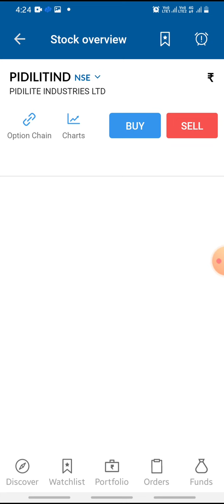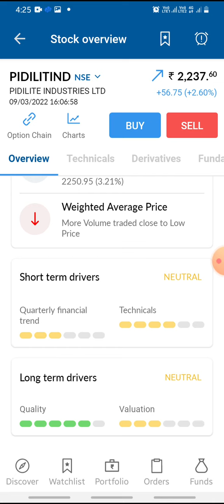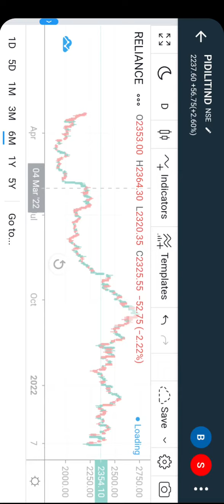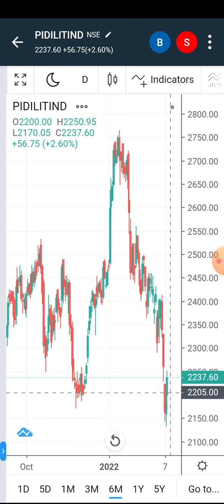pidilite share latest news | pidilite stock news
@Market Gyan
pidilite share latest news today || lifetime profit in share market

You will get the following benefits :

1.Free Demat Account
2.Zero Equity Delivery
3.₹20 Per Order in Intraday, commodity and currency
4.Limit Upto 48 Times
5.MTF Facility Available
6.30 Years Of Trust

Pidilite
pidilite SHARe
pidilite share q4 ruselt date
pidilite Q4 RESULTS
pidilite DIVIDEND
pidilite Q4 RESULT ANALYSIS
pidilite Price
pidilite Share News
pidilite  Share Review
pidilite Share Price Today
pidil Share Latest News
ITC Share Target
pidilite Share Analysis
pidilite Stock Analysis
pidilite Stock Technical Analysis
pidilite Stock Latest News
pidilite Stock News
pidilite Stock Today
pidilite Stock Price
pidilite Stock View
pidilite dividend
pidilite RESULT
pidilite RESULT ANALYSIS
Rakesh Jhunjhunwala news
Rakesh Jhunjhunwala portfolio Rakesh Jhunjhunwala pidilite